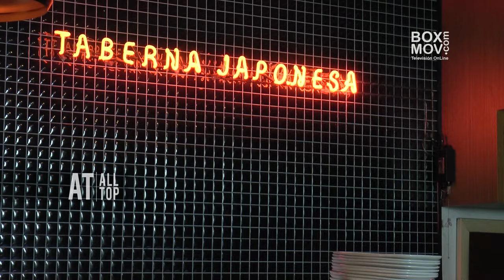AllTop / Canoa Taberna Japonesa